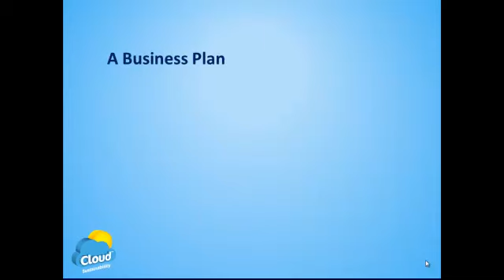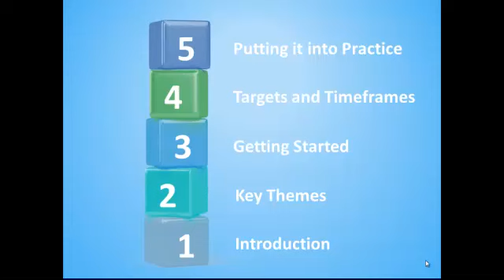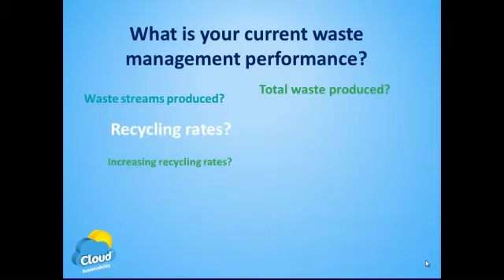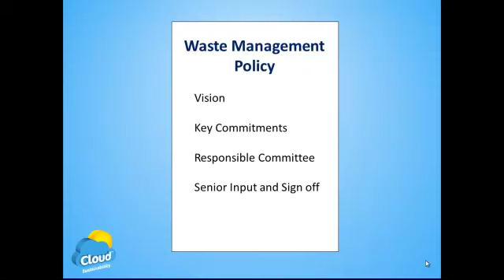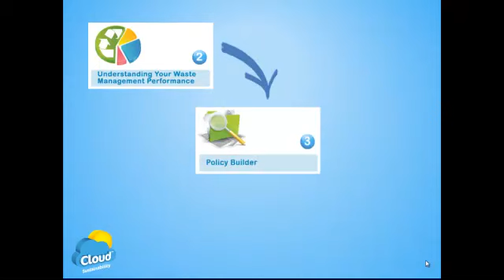Policy and strategy part 1